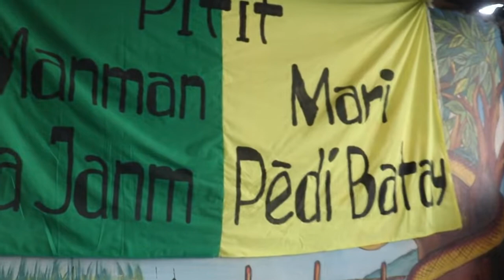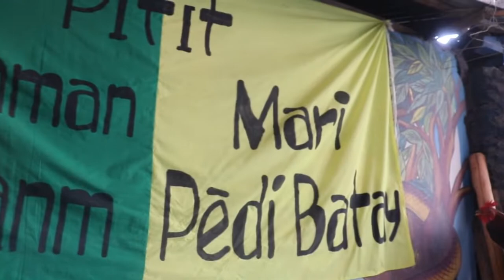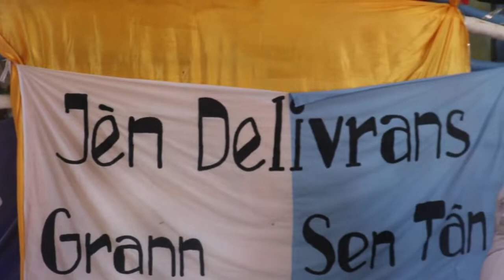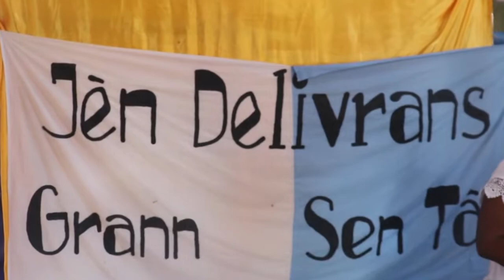VINI GADE KIJAN NOU LIMINEN AK BAY KAY GNEN MANJE.